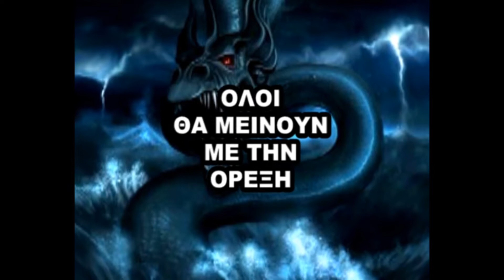ΓΙΑΤΙ ΚΑΙ ΠΩΣ ΖΟΥΝ ΑΝΑΜΕΣΑ ΜΑΣ - ΤΟΜΟΙ 52 - 53 (VC 3)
ΤΖΙΧΑΝΤ ΚΑΙ ΡΩΣΙΚΗ ΡΟΥΛΕΤΑ